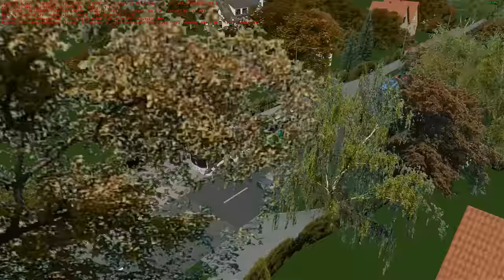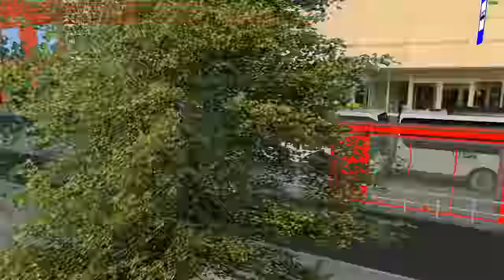[OMSI 2] Linha 107- Mapa: Fiktiv Szczecin V2 (BUS WIP) + G27